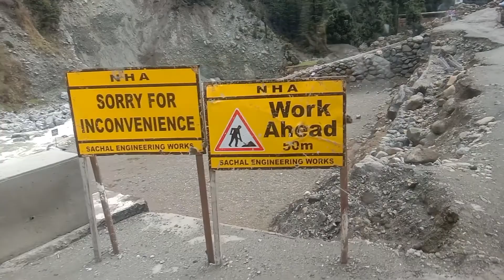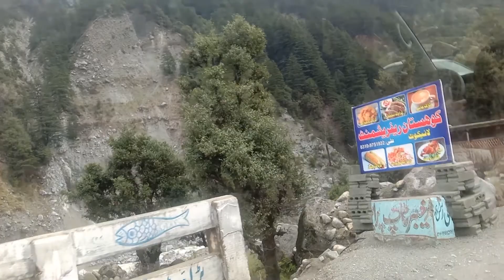Kalam Valley | To | Swat Valley | Motorway | Kalam View Point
Hi Everyone Welcome to john4u4 entertainment , today i will show you guys the beautiful view from kalam to swat the most beautiful views of mountains so amazing place watch full video to enjoy this place and dont forget to subscribe my channel john4u4 entertainment and do your comments about this video love you all my viewers.